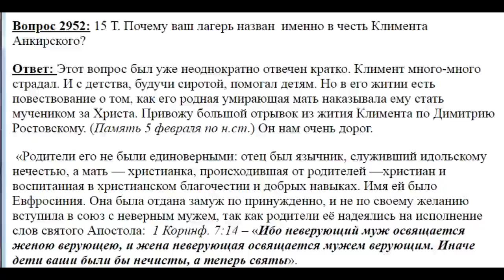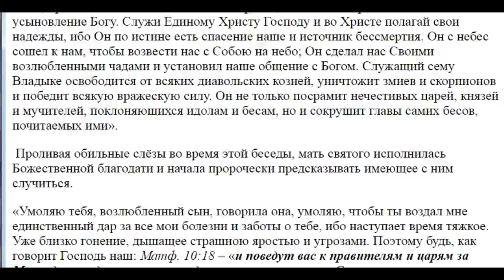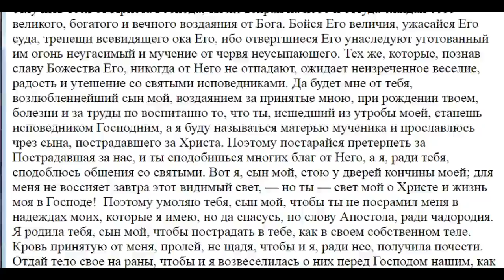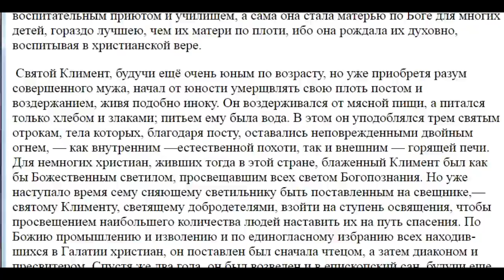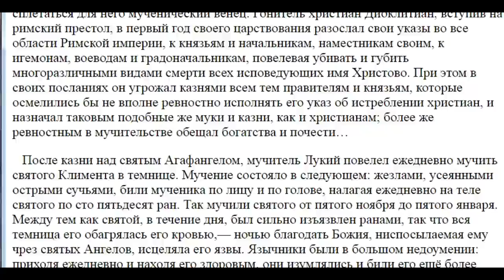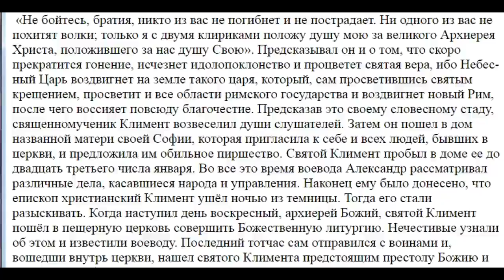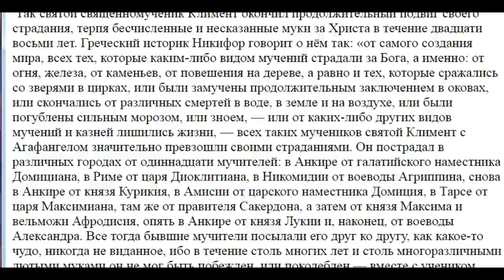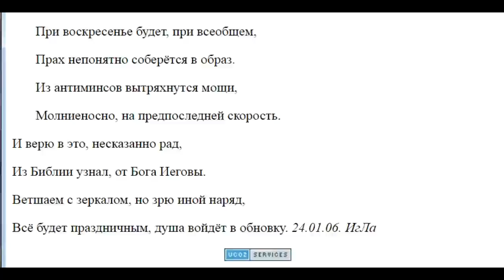2952. О Клименте Анкирском, в честь которого назван лагерь-стан.